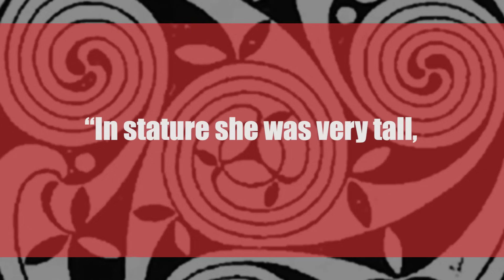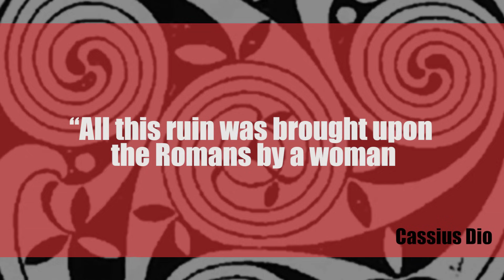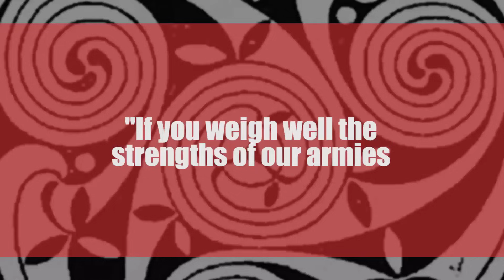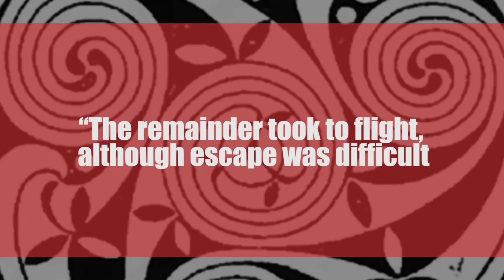Boudicca - The Celtic Warrior Queen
Boudicca was an ancient Celtic warrior Queen who lead an army in a rebellion against the Roman Empire. The story of this brave woman’s life has often been reduced to just a few sentences in a textbook, and that’s because there is very little known about her life. There were just two Roman historians; Tacitus and Cassius Dio, who wrote down information about Boudicca. So everything we know about her is skewed from the enemy’s perspective, and both of their versions of the story vary slightly from the other.